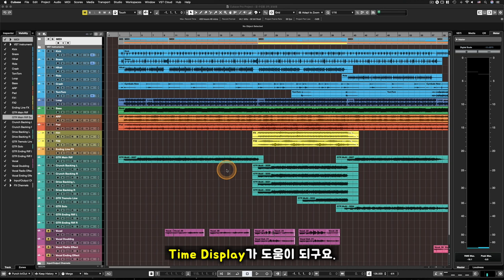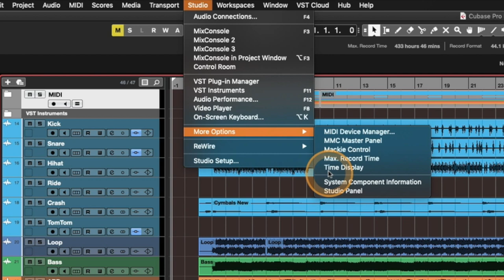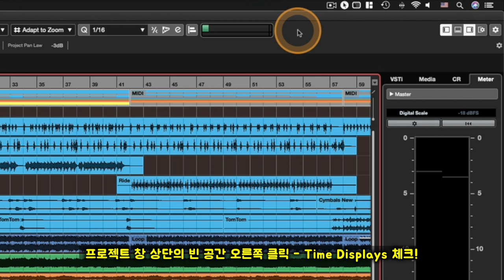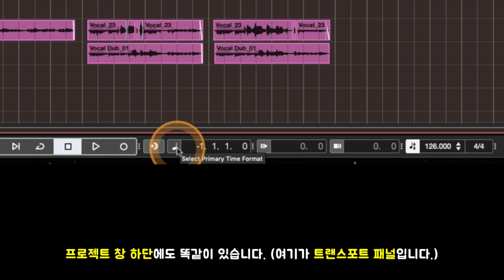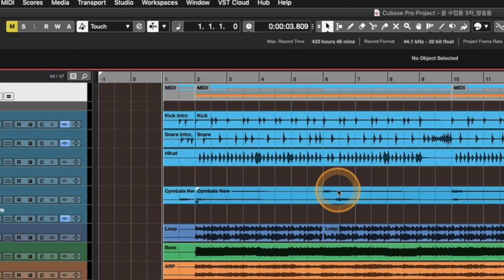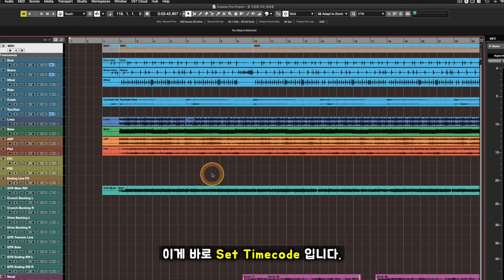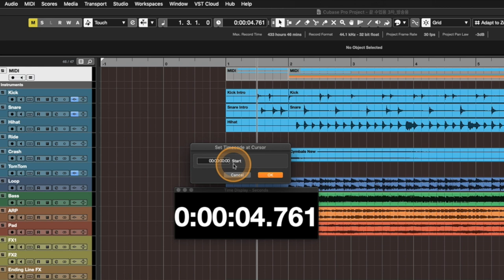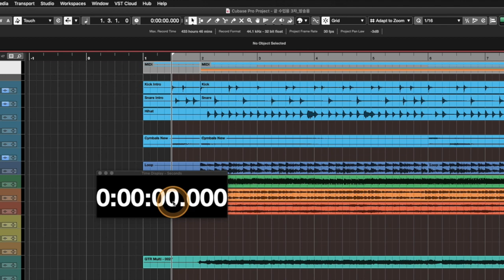[큐베이스 꿀팁] 시간 표시 보시면서 작업하시나요? 그렇다면 시작점을 맞춰보세요! Time Display 와 Set Timecode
알아두면 쓸모있는 큐베이스 프로 팁 #46 - 시간 표시 보시면서 작업하시나요? 그렇다면 시작점을 맞춰보세요! Time Display와 Set Timecode

: 큐베이스에서 곡 작업은 당연히 마디와 박(Bars+Beats)의 눈금을 보면서 진행하게 되지만, 작업을 하다보면 음악의 총 러닝타임은 어떻게 되는지, 또 몇 분 몇 초 부분 등 세밀한 부분을 체크하면서 작업해야할 때가 있습니다. 그럴 때 Time Display 창을 함께 보면서 작업하면 아주 편리합니다.

그런데 문제는 프로젝트에서 작업할 때는 실제 음악의 시작점보다 몇 마디 정도의 여백을 두고 작업하는 경우가 대부분이라 실제 러닝타임 표시도 음악 자체보다 더 길어지게 되고, 몇 분 몇 초의 특정 부분을 체크하거나 상대방과 커뮤니케이션할 때 제대로 맞아 떨어지지 않아 그때마다 계산하면서 맞춰야하는 불편한 점이 발생합니다. 그럴 때 앞의 빈 마디의 여백은 무시하고 음악이 시작하는 딱 그 부분부터 0분 0초가 되게 맞춰주면 작업하기 아주 편해집니다. 이렇게 원하는 부분에서 0분 0초로 음악의 러닝타임이 시작되게 맞춰주는 기능이 바로 Set Timecode 입니다.

이번 영상에서는 그 Time Display 와 Set Timecode에 대해서 함께 알아봅니다.